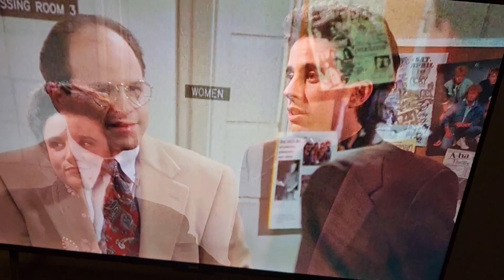seinfeld intro clip. The pez. ep